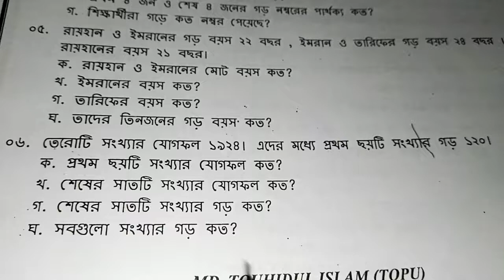পঞ্চম শ্রেণির গণিত অনুশীলনী ৮ | গড় | গড় কাকে বলে? | Class 5 Maths Chapter 8 topu education centre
পঞ্চম শ্রেণির সৃজনশীল অংক। Class Five Maths/ Chapter - 8

প্রিয় পাঠক,
আপনাদেরকে স্বাগত জানাই আমার চ্যানেলের ভুবনে আপনাদের জন্য আমাদের যে সকল চেষ্টা

১. গুণ করার প্রক্রিয়া
২. ভাগ করার প্রক্রিয়া
৩. বন্ধনীর ব্যবহার
৪. ঐকিক নিয়ম
৫. গাণিতিক প্রতীক
৬. খোলা বাক্য
৭. গাণিতিক বাক্য
৮. গুণিতক
৯. ল সা গু
১০. গুণনীয়ক
১১. গ সা গু
১২. মৌলিক উৎপাদকে প্রকাশ
১৩. প্রকৃত ভগ্নাংশ
১৪. অপ্রকৃত ভগ্নাংশ ও মিশ্র ভগ্নাংশ
১৫. ভগ্নাংশকে পূর্ণ সংখ্যা দ্বারা গুণ
১৬. ভগ্নাংশকে পূর্ণ সংখ্যা দ্বারা ভাগ
১৭. ভগ্নাংেশর সাহায্যে গুণ
১৮. ভগ্নাংশের ভাগ
১৯. দশমিক ভগ্নাংশ
২০. দশমিক সংখ্যা
২১. দশমিক সংখ্যা দিয়ে গুণ
২২. দশমিক সংখ্যা দিয়ে ভাগ
২৩. গড় নির্নয়ের অন্য উপায়
২৪. শতকরা
২৫. সরল মুনফা
২৬. লাভ/ ক্ষতি
২৭. আয়ত ও বর্গ
২৮. সামান্তরিক ও ট্রাপিজিয়াম
২৯. দৈর্ঘ্য পরিমাপ
৩০. আয়তন
৩১. ক্ষেএফল নির্নয়
৩২. সময়
৩৩. অধিবর্ষ,দশক,যুগ এবং  শতাব্দী
৩৪. সময়ে রুপান্তর
৩৫. ২৪ ঘন্টা সময়সূচী
৩৬. উপাও বিন্যস্তকরণ
৩৭. লেখচিত্রের ব্যবহার
৩৮. জনসংখ্যার ঘনত্ব
৩৯. ক্যালকুলেটার
৪০. কম্পিউটার